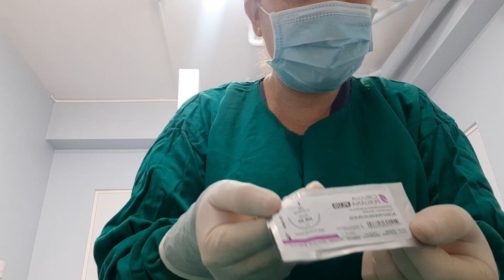Colocacion de Aguja de Sutura en el porta Agujas..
Colocacion de Aguja de Sutura en Porta agujas!!